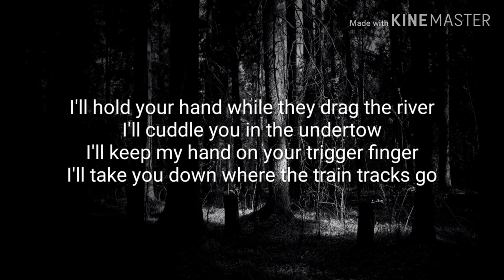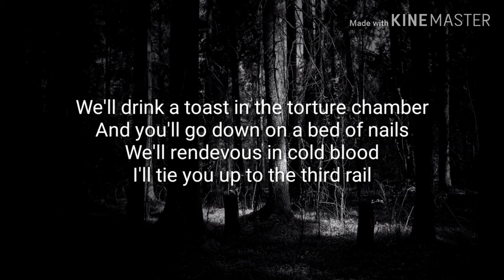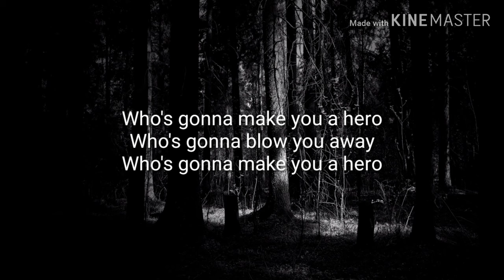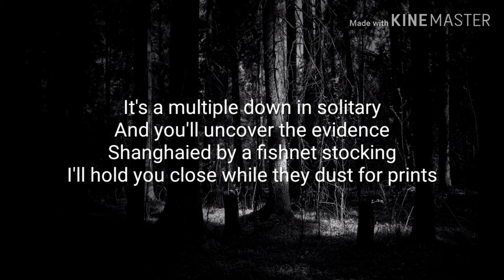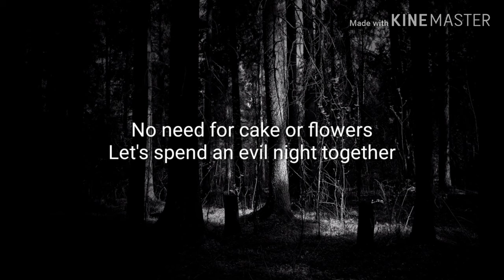Evil Night Together- Jill Tracy lyrics